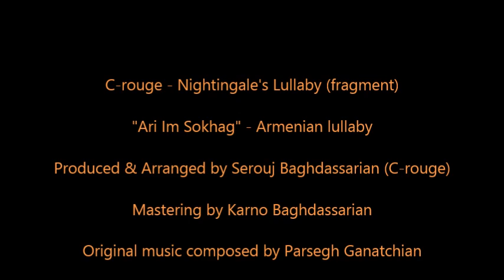C rouge - Nightingale's Lullaby | Ari Im Sokhag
Title: Come my nightingale / Ari Im Sokhag
(Արի', իմ սոխակ)
Artist: Serouj Baghdassarian (C-rouge)
Original music composed by Parsegh Ganatchian
Produced & Arranged by Serouj Baghdassarian (C-rouge)
Mastering by Karno Baghdassarian
Genre: Ethno folk, lullaby, urban folk, movie soundtrack,

*Video dedicated to a special child of my life - SABINA.

* This video is for entertainment only, not for profit! Thank you very much for watching and voting! Enjoy!

* There are countless versions of this song all over the Internet and it remains one of Armenia’s favorite folk songs, which may seem baffling. Why so much love for a children’s song?
* "Ari Im Sokhag" can be traced back to the village of Shatakh, in the province of Van. The lyrics depict a mother who tries to lull her crying baby to sleep. She calls on the kindly dove, the sweet nightingale, and the lark to help, but it is only when she calls on the hawk (the fighting bird), who sings a song of war, when her child finally sleeps. It is the call of rebellion that drives the child to comfort and rest, which some draw connection to the Armenian people as a whole. Thus, this simple lullaby has come to symbolize the David and Goliath story of Armenians and their nation.
On the surface, "Ari Im Sokhak" children, but its powerful underlying meaning and beautifully simple melody speaks to all Armenians as a whole. How many lullabies do you know that can bring you to tears?
* This is an Armenian lullaby and the words are written by Raphael Patkanian. The meaning of the song is that Armenian mothers didn't teach their young to cry and weep but to fight against the enemy for their homeland. They sang military songs for their youngs to convey the spirit of victory. Nightingale, turtledove and skylark symbolize the songs about crying and weakness, which Armenian babies didn't want to listen to. And hawk is the bravest bird, so it symbolizes courage and it is what Armenian babies fell into sleep with.

Lyrics
Come my nightingale

Come my nightingale, leave the garden
Tell poems for my boy to fall into slumber
He is crying, do not come, nightingale
My son doesn't want to become a bishop

Dear turtledove, leave your home and youngs
Whimper for my boy to fall into slumber
He is crying, do not come, turtledove
My son doesn't want to become a mourner

Leave your green and pasture, skylark
Swing my boy, he needs to sleep
He is crying, do not come, skylark
My son doesn't want to become a priest

Leave your hunt, come, brave hawk
Your song may be what my son wants
When the hawk came, my son hushed
And fell into slumber with the songs of war.

Thanks to the creator for images – Tigran Vardikyan.
Special thanks to C-rouge / SeroujBaghdassarian.

* I don't own nor do I associate with the creator of this music.